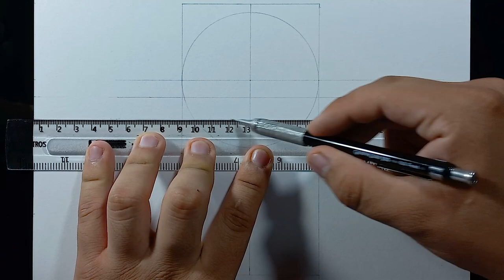Como dibujar a ICHIKAWA KYOTAROU paso a paso│How To Draw ICHIKAWA KYOUTARO│THE DANGERS IN MY HEART│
¡Hola chicos!
Es un gusto regresar con un nuevo tutorial de dibujo; esta vez del personaje Ichikawa Kyoutaro del anime y manga "The dangers in My heart"
Espero que este dibujo les haya encantado tanto como a mi.

Puedes seguirme en instagram, para que no te pierdas los siguientes tutoriales de dibujo: